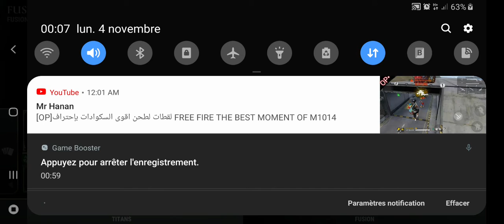Down of titans Gameplay #2